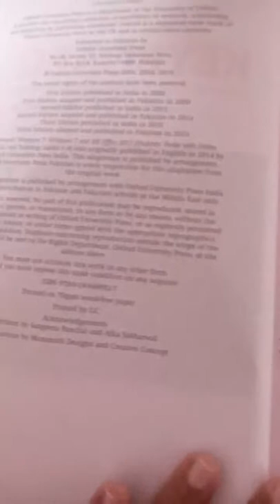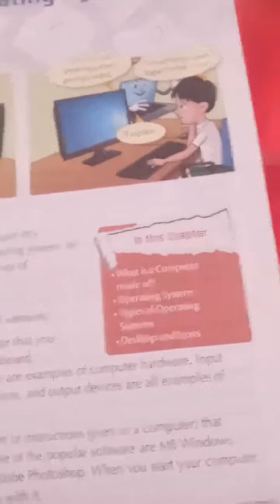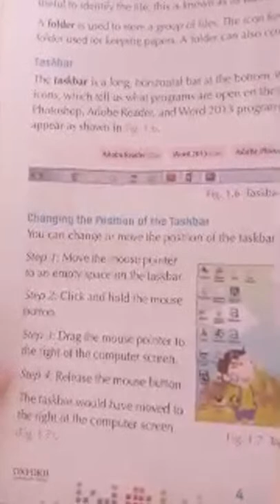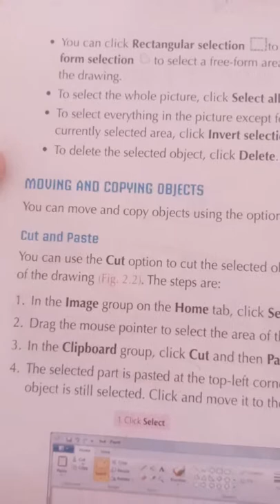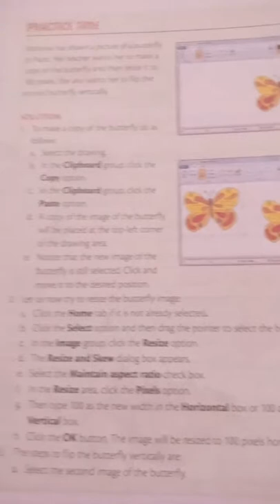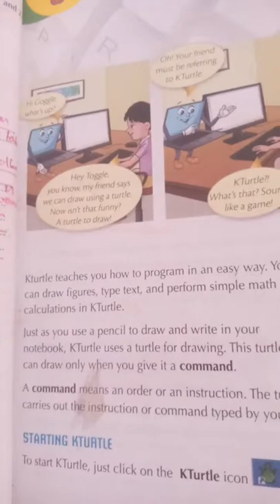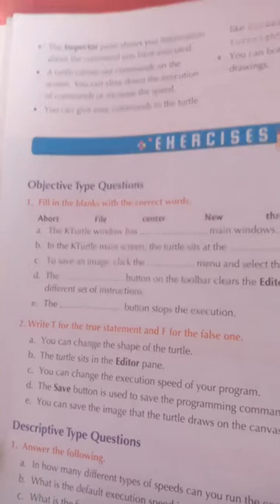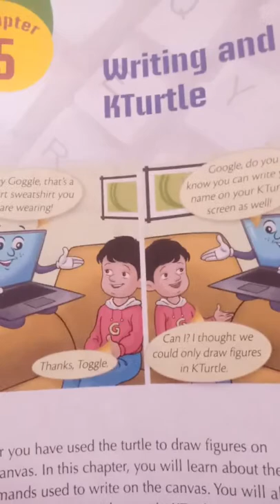OXFORD KEYBOARD COMPUTER SCIENCE WITH APPLICATION SOFTWARE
OXFORD KEYBOARD COMPUTER SCIENCE WITH APPLICATION SOFTWARE THIRD EDITION
-OPERATING SYSTEM
-MORE ABOUT PAINT
-LETS LEARN KTurtle
-KTurtle COMMANDS
-WRITING AND MATH IN KTurtle
-EDITING TEXT IN WORD
-FORMATTING TEXT IN WORD
-ENJOY WITH TUX PAINT
-KEYBOARD SHORTCUTS